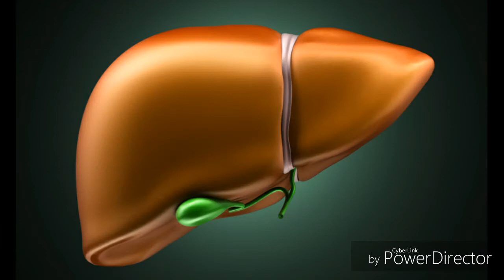Yer nokining foydali xususiyatlari HD 1